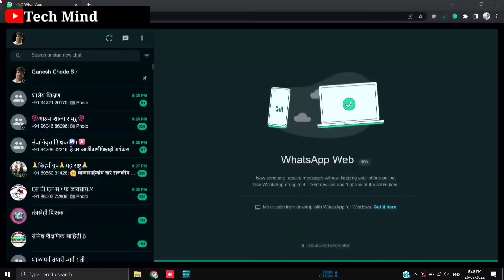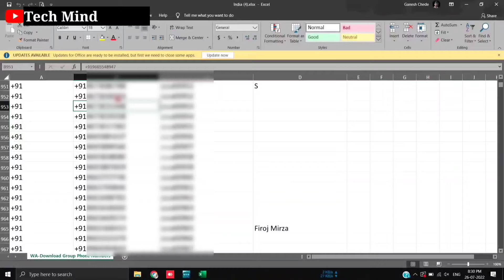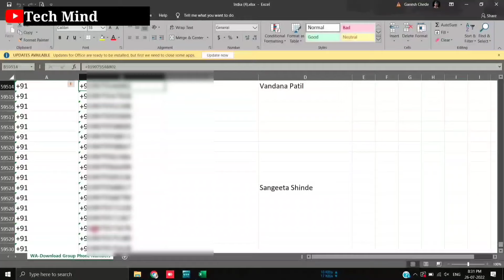save whatsapp group contacts to phone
extension link :-

दोस्तों इस video की मदद से आप whatsapp ग्रुप के contact को एक क्लीक में अपने फोन में save कर सकते हो |